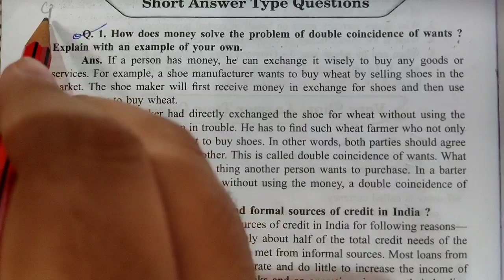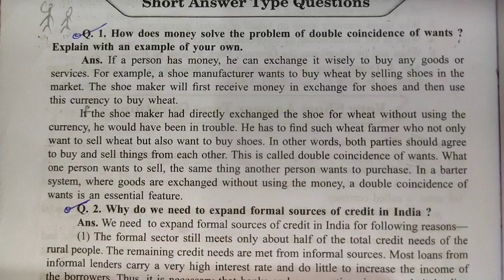how does money solve the problem of double coincidence of wants | Money and Credit | sst 10 | ncert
Key Areas Covered in this session:
1. how does money solve the problem of double coincidence of wants ? explain with an example of your own

how does money solve the problem of double coincidence of wants explain with an example of your own
how does money solve the problem of double coincidence of wants explain with an example of your own in hindi
how does money solve the problem of double coincidence of wants
how does money solve the problem of double coincidence of wants in hindi